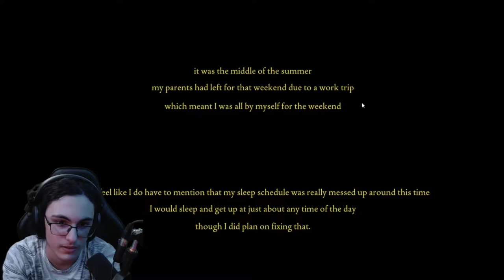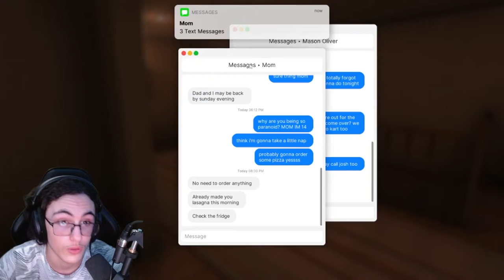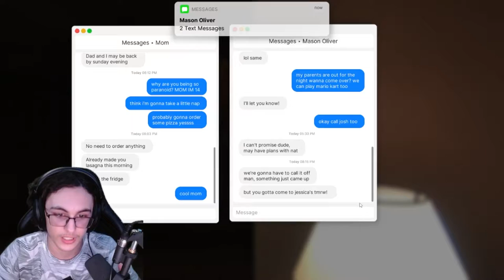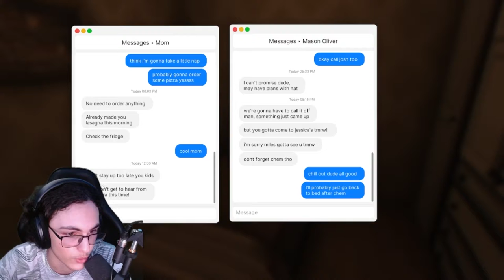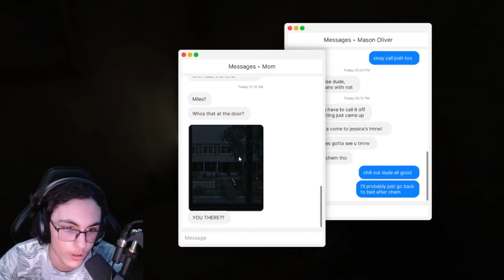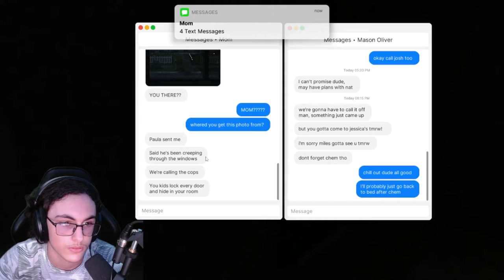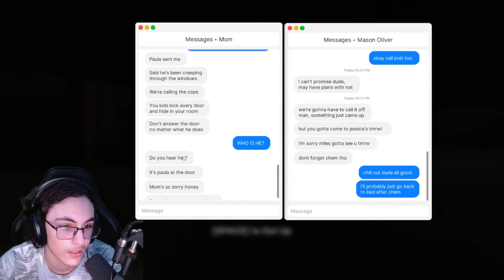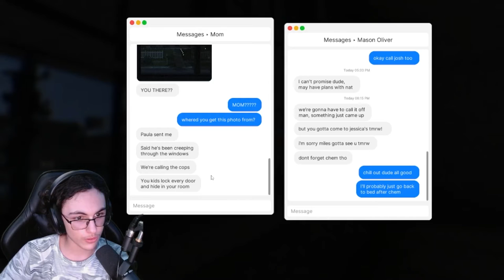THIS WAS THE WORST JUMPSCARE I'VE SEEN... | Fears To Fathom: Home Alone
this had some really good jumpscares.. I might play more
The Boys:
Jayven - ShatteredNug
Sebastian - ShatteredSeb
Ethan - ethanissabot
Naz - ShatteredNaz
Ayden - CardThoughts